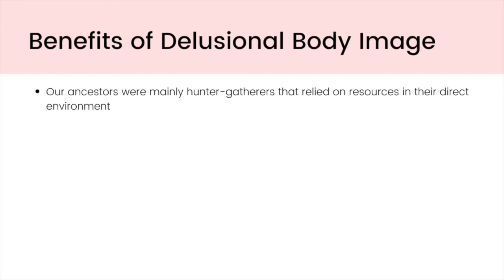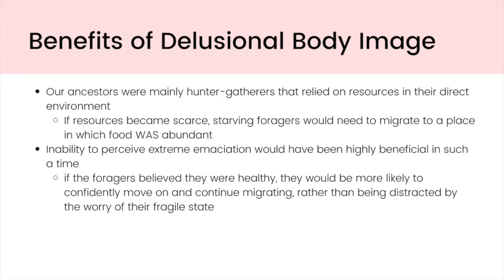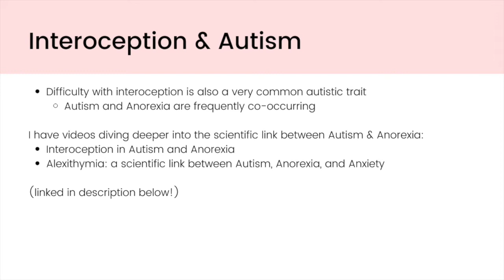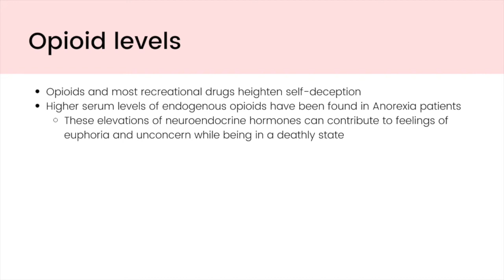Anorexia & Denial of Illness EXPLAINED (Adapted to Flee Famine Hypothesis PART 6)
Why do people with Anorexia fail to perceive the severity of their illness? According to the Adapted to Flee Famine Hypothesis, this occurrence would have facilitated survival in times of famine. The AFFH proposes Anorexia to be the result of three core adaptations: restriction, hyperactivity, and denial of starvation. In part 4 and 5 of this 7-part series, we unpacked restriction and hyperactivity. In this 6th part, we're going to be looking specifically at denial of illness, including delusional body image. You'll learn:

- How delusional body image can be seen as an adaptive mechanism
- The role of interoception in Anorexia
- The role of interoception in Autism
- How neuroendocrine mechanisms contribute to denial of illness
- Opioid levels in Anorexic individuals
- How historical accounts of Anorexia support the Adapted to Flee Famine Hypothesis